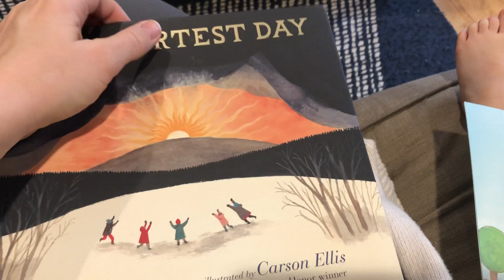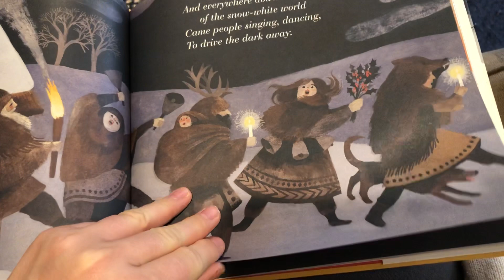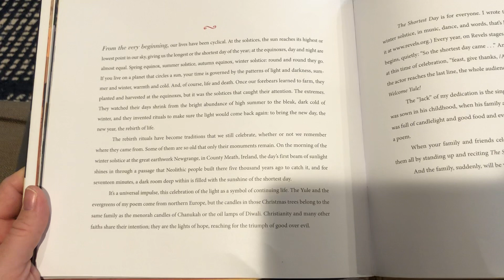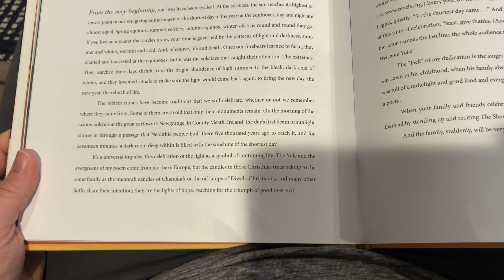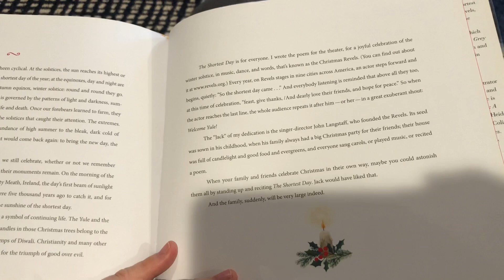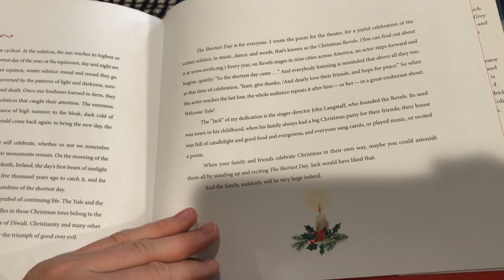The Shortest Day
We read The Shortest Day by Susan Cooper and illustrated by Carson Ellis